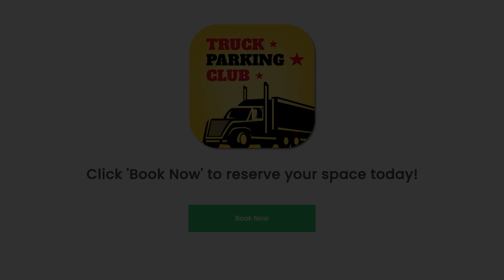Truck Parking in Lake City, GA!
Apple App

Google App

(888) 899-PARK